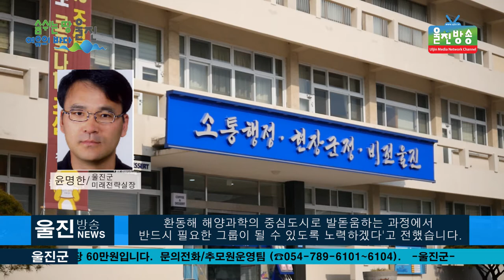울진군, 미래 신산업 발굴에 한걸음 더 나아가 l ‘Ocean 4 U 포커스 그룹’첫 정기회 개최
울진군, 미래 신산업 발굴에 한걸음 더 나아가..
 l  ‘Ocean 4 U 포커스 그룹’첫 정기회 개최
(기자)
 울진군(군수 전찬걸)은 지난 25일 관내 해양과학
연구기관과 함께 울진 미래 신산업 육성을 위한‘
Ocean 4 U 포커스 그룹’(이하 포커스 그룹)
첫 정기회를 가졌습니다.

 포커스 그룹은 정부의 에너지 전환정책에 대비하고,
 코로나19의 장기화로 인한 지역경기 침체를 극복하고자,
관내 해양과학기관이 협력하여 미래
신성장 동력사업을 발굴하기 위해 결성되었습니다.

‘Ocean 4 U’란 Ocean For Uljin(울진을 위한 바다)라는
의미로 4개 기관이 해양의 미래를 위하여 서로
협력한다는 의미로, 울진군이 주관하여
한국해양과학기술원 동해연구소, 국립해양과학관,
환동해산업연구원이 참여하며, 각 기관의
실무 담당자 10여명으로 구성되었습니다.

 이번 포커스 그룹 정기회에서는 다음달에 있을
업무협약(MOU)체결을 위한 협약안 검토, 기관별 업무현황
 공유 및 각 기관의 당면 현안사항에 대한 논의가 이루어졌습니다.

 윤명한 미래전략실장은“군과 해양과학연구기관이 단순한
협의체가 아닌 인적 네트워크를 통한 정보공유 및 협력체계
구축으로 환동해 해양과학의 중심도시로 발돋움하는 과정에서
 반드시 필요한 그룹이 될 수 있도록 노력하겠다”고 전했습니다.